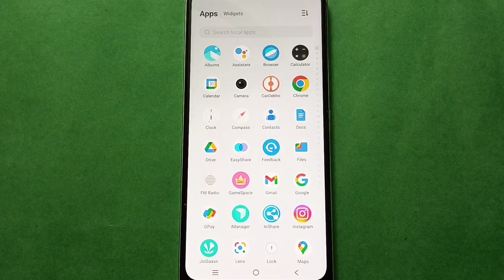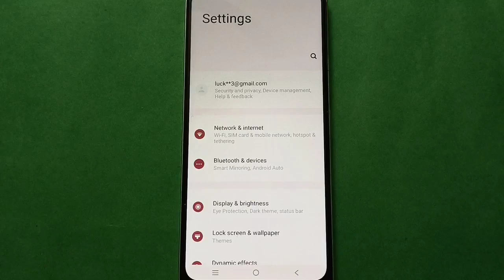Vivo Y75 5G Add face Unlock setting,Vivo Y75 5G mobile setting kaise use kare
how to remove face lock |  how to delete face lock iqoo phone |  fingerprint lock add kare |  how to set face lock vivo phone |  face lock kaise add kare